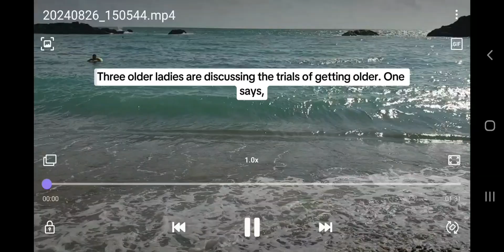Daily Jokes ;Please like and subscribe